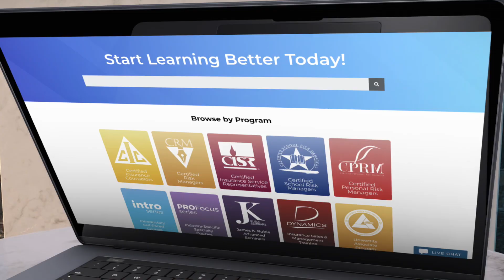EP. 236 - Make the Most of Your CEs (PROMO)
EP. 236 - AVAILABLE SEPT 28

Dustyne Bryant is an independent insurance agent advocate and licensed insurance agent. She is the Personal Lines Academic Director for The National Alliance for Insurance Education & Research, one of the country’s best sources of continuing education credits for insurance and risk management professionals. Dustyne is also the host of the Awkward Insurance podcast, a show that talks about the everyday struggles of those in the field.

Dustyne joins us to discuss the benefits of pursuing continuing education and how to separate yourself from those who take the same CE courses that everyone else takes. She shares how her passion for personal conversations led her to find success in the insurance industry and the benefits of obtaining multiple designations. She explains how their company markets to high school students to generate interest in working in the insurance industry. Dustyne also shares her experience as a podcast host and what inspired the name of her show.

"The best situation for our industry is growth and being able to look ahead." - Dustyne Bryant

Today on Spot On Insurance:

How Dustyne wound up working in the insurance industry
Why Dustyne knew being a nurse was not her path
How her passion for personal conversations helped her find success in insurance
Dustyne's advice for agents regarding their CEs
Why you shouldn't take the easiest path in your CEs
The subscription to the National Alliance for Education & Research and the courses they offer
The benefits of having multiple designations in insurance
How Dustyne’s company markets to high school students
Dustyne's advice to insurance agencies who are looking to expand through employment
Dustyne's thoughts on previous hard markets and the one we have right now
What it's like hosting a podcast and why it's called Awkward Insurance

Key Takeaways:

CEs can be used to market yourself to the world.
Having the same designations as the next agent won’t help you stand out.